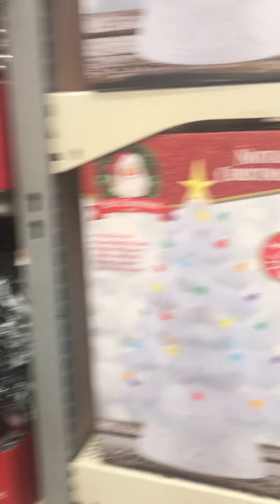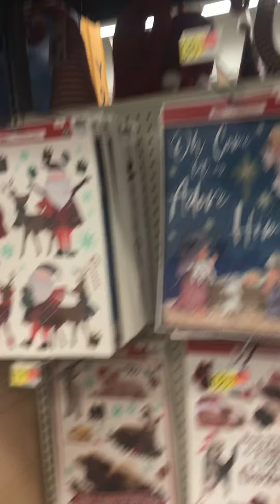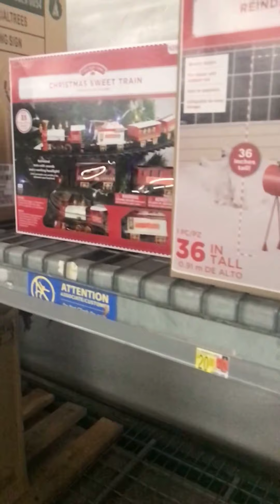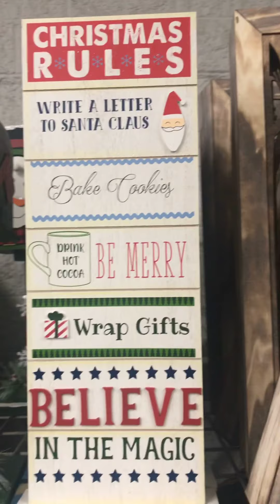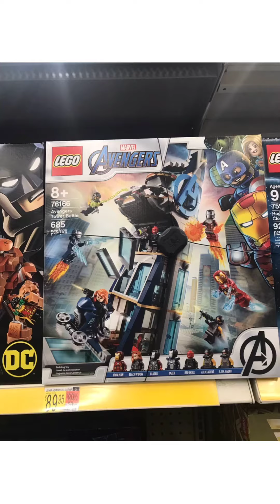Vlog#24| STARTING CHRISTMAS EARLY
Christmas Is Right Around The Corner And I Couldn’t Be Any More Excited
Christmas Time Is My Favorite Time Of The Entire Year And Lately Some Very Upsetting Things Have Happened ... My Grandmother Passed Away This Morning On My Moms Side.. And My Father Is Very Sick In The Hospital So I’m Trying To Lift My Spirits